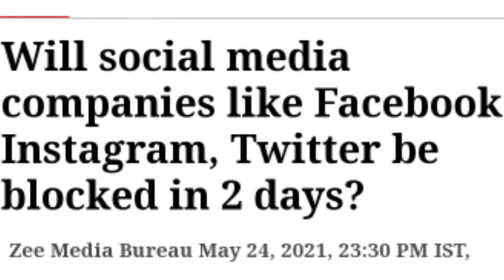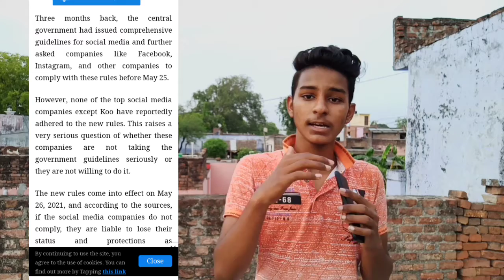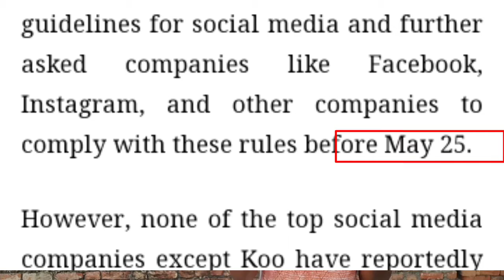Facebook, Instagram, Twitter - Will Block In 2 Days 🤭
@technical krishna

New channel

support karo New Channel ko. 🙏🙏🙏🙏

@technical krishna

@technical krishna